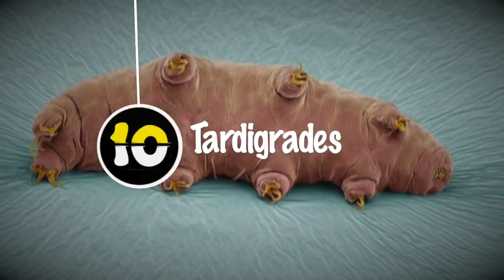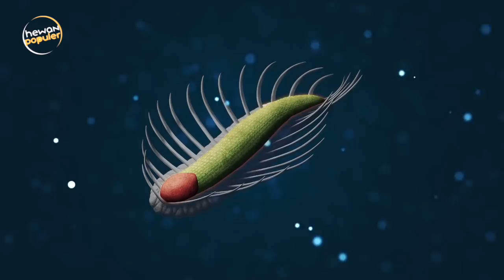10 Hewan Yang Tidak Diketahui Kebanyakan Ilmuwan Sampai Saat Ini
Diperkirakan ada sekitar 7,7 spesies berbeda yang menghuni bumi. Bahkan beberapa diantara jenis hewan yang sampai saat ini belum diketahui jenis dan namanya.

Simak ulasannya dalam video hewan populer.